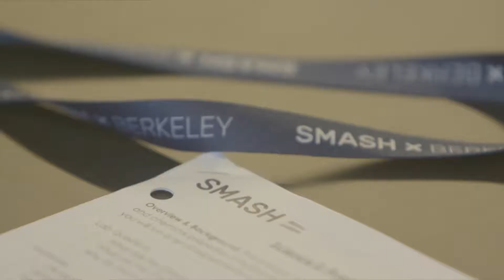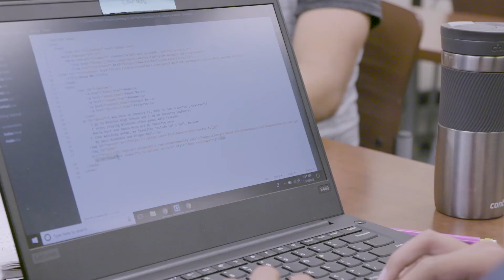SMASH Academy: STEM focused college prep program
SMASH Academy is a FREE, 3 year, intensive STEM-focused college prep program that empowers students to deepen their talents and pursue STEM careers.

As they go through the program, scholars not only develop their skills and network – they also find their voice and build the confidence to become who they want to be.